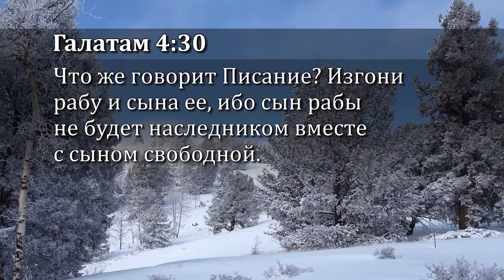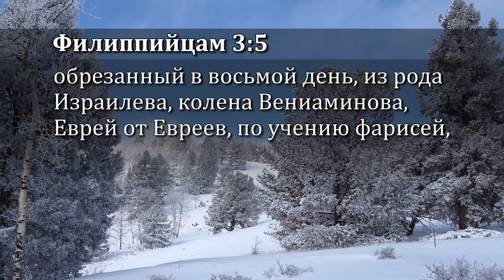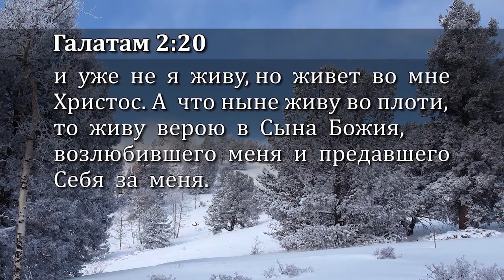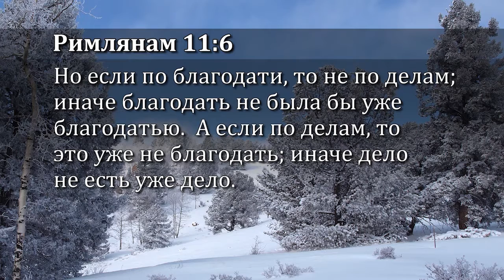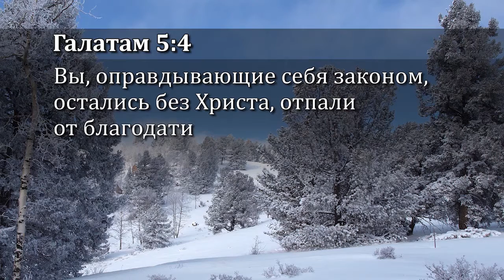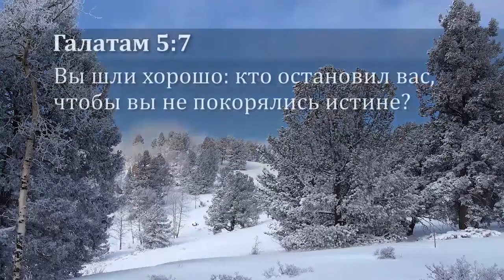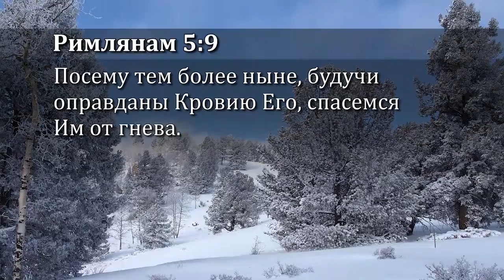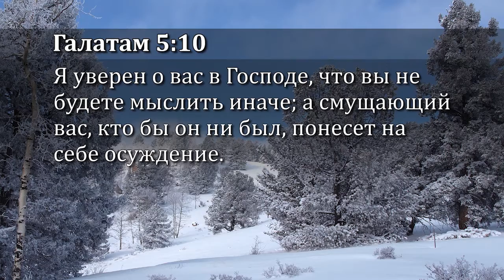«Истина Евангелия»: Истинная природа Бога №18 (6205)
В этой программе пастор Эндрю Уоммак продолжит свое учение, которое способно преобразить ваши отношения с Богом. Пастор разберет радикальное заявление апостола Павла, которое многое не понимают: "Итак стойте в свободе, которую даровал Христос.Не подвергайтесь игу рабства". О каком рабстве здесь говорит апостол и что эти слова значат для нас?  Пастор объяснит почему некоторые верующие не живут в полноте христианской жизни и влачат жалкое существование, а также почему мы не получаем ответы на молитвы? Смотрите эту программу, чтобы понять любовь Бога к нам.